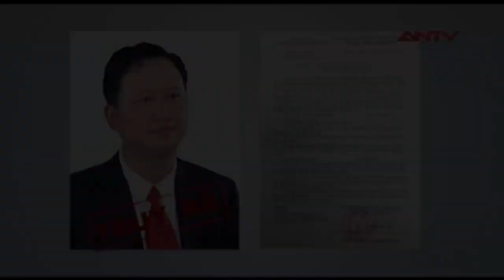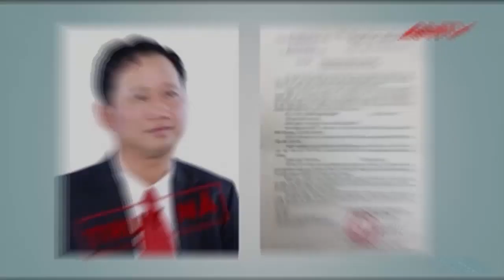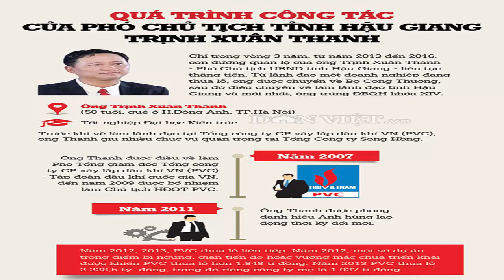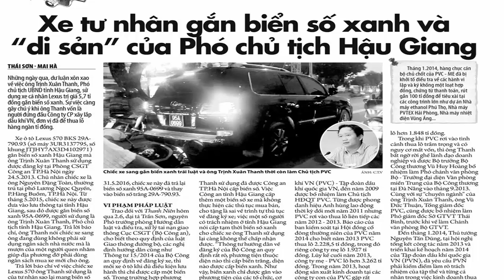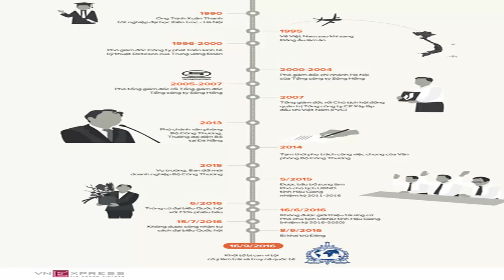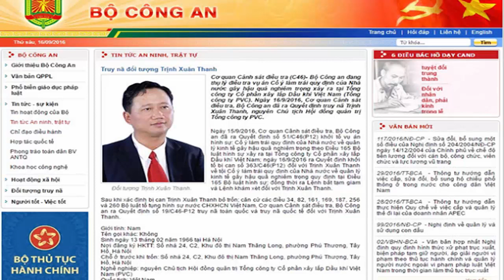BÁO NÓI ONLINE || Đã tìm được nơi Trịnh Xuân Thanh tị nạn, cuộc vây bắt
Sau một thời gian ráo riết truy tìm đã phát hiện nơi ẩn náu của Trinh Xuân Thanh, vấn đề dẫn độ Trịnh Xuân Thanh về qui án đang được các cơ quan chức năng đặt ra nhiều phương án giải quyết.
Phát hiện dấu vết Trinh Xuân Thanh lẩn trốn và lên phương án bắt giữ.
Con đường trốn chạy của Trinh Xuân Thanh gặp vô vàn gian nan và hoảng sợ. Đang bị săn đuổi ráo riết Trinh Xuân Thanh như chú Thỏ trốn khắp nơi

o0o